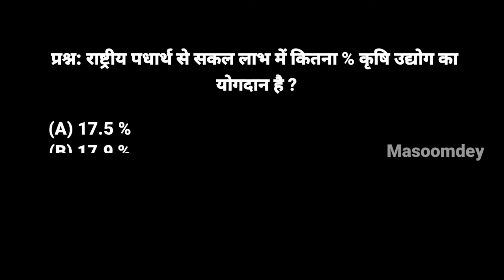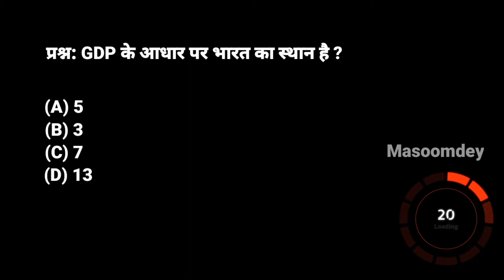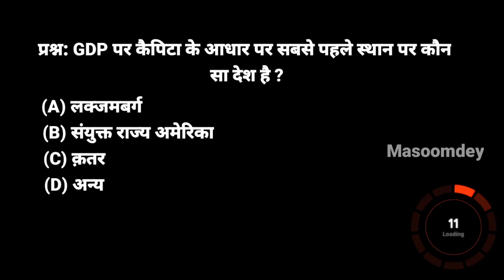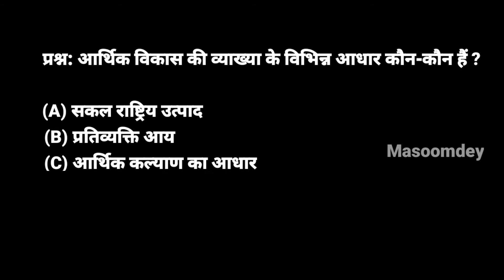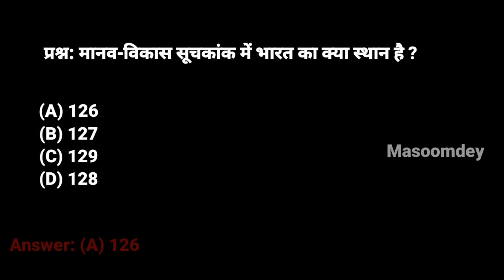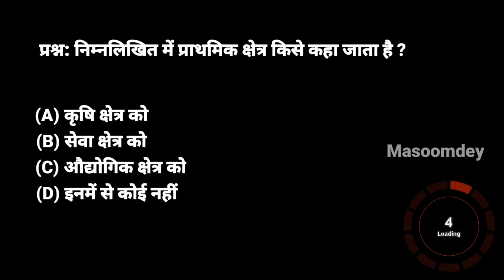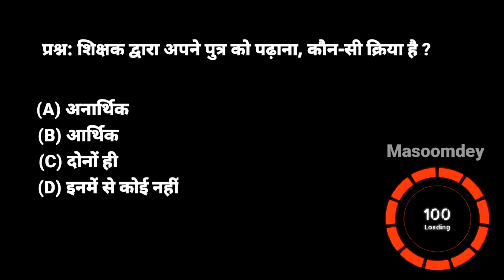Economics development || economics gktoday in hindi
economicsgkinhindi
economicssystem
economicstimes
economicsthisvideo
economics2022
economicsdevelopmentsystem
इतिहास के सवाल
economicsquestionforcomptitiveexam
economicsreformssince1991class12
economocssurvey2022